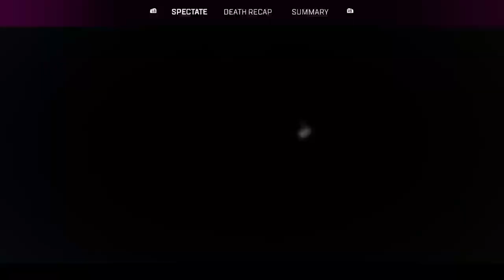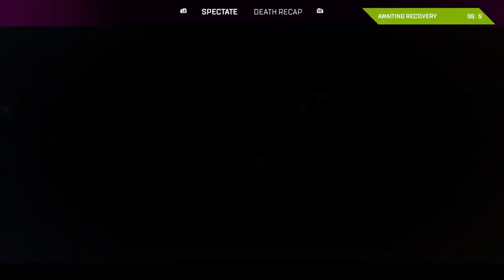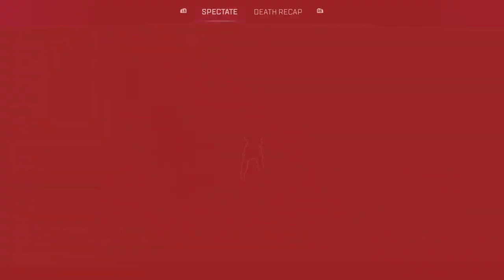Playing with a friend: apex legends